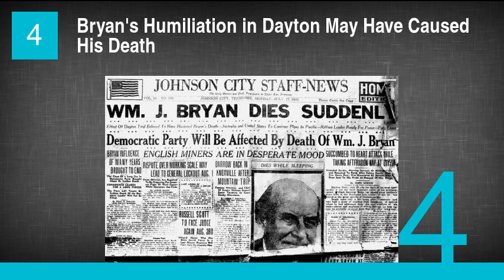12 Surprising Facts About William Jennings Bryan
12 Surprising Facts About William Jennings Bryan
1. Bryan Was the Inspiration for the Cowardly Lion in The Wizard of Oz
2. Bryan's Presidential Election of 1896 Was One of the Dirtiest in US History
3. The Scopes "Monkey" Trial Revealed Bryan's Ignorance and Demagoguery
4. Bryan's Humiliation in Dayton May Have Caused His Death
5. A Hollywood Film Greatly Shaped Bryan's Negative Historical Image
6. William Jennings Bryan Was the Youngest Major Party Candidate for President Ever
7. Bryan Has Received More Electoral Votes Than Any Other Candidate Never Elected President
8. Bryan Only Spent Two Years in Any Position of Political Power